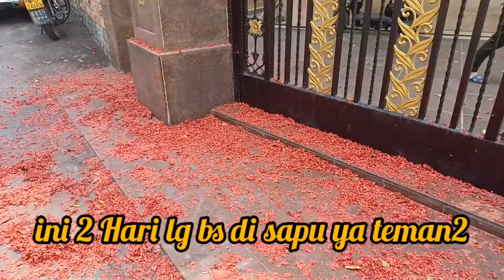PERTAMA X BERMAIN PETASAN BERSAMA MAJIKAN DAN KELUARGANYA‼️BOCILKU SENANG BGT,MAJIKAN TAKUT AYAM ⁉️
hallo teman2 trimakasih yg sudah  mngikuti video saya Semoga  kalian semua terhibur dan jangan lupa support  terus channel saya

trimakasih  yg sudah support  video saya Semoga di limpahkan rejeki di beri kesehatan amin